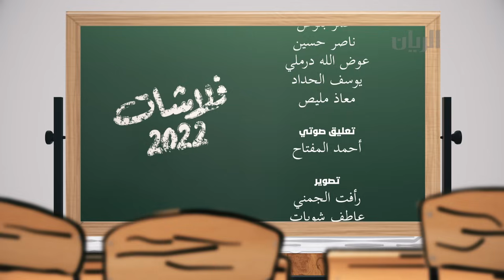المسلسل الكوميدي فلاشات 2022 😆 الحلقة 12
شنو رايكم في الحلقة؟ 😅😅😅
نبي تعليقاتكم ✍

يمكنكم متابعتنا اكثر عبر الروابط التالية